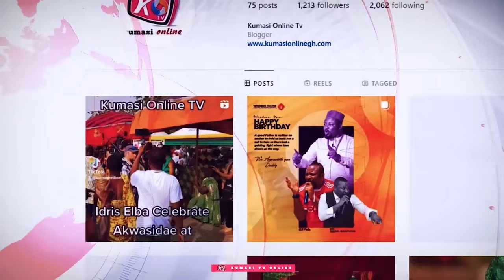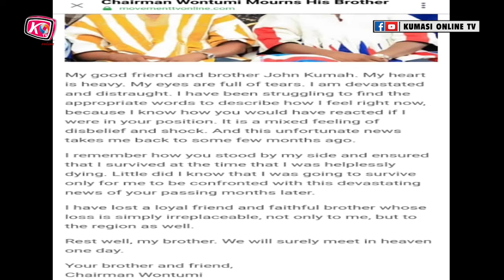PROPHECY CONFIRMED: MP In Ashanti Region Poisoned WONTUMI & JOHN KUMA Becoz Of Running Mate?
VIDEO CREDIT: Onua FM/ Wontumi TV/ Oheneba Media

MP In Ashanti Region Poisoned WONTUMI & JOHN KUMA Becoz Of Running Mate?